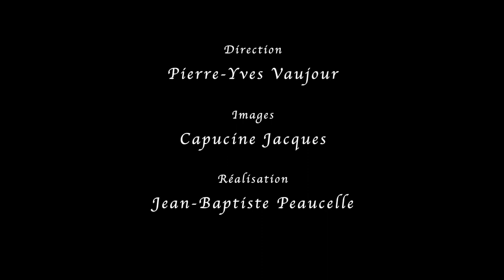Nous aimons tous les scouts du monde - Père Jacques Sevin - Chœur Scout des Flandres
pour continuer cette série de chanson du Père Sevin, voici: "Nous aimons tous les scouts du monde". Sous ces airs enfantins, il révèle un pilier du scoutisme: la fraternité.

Nous l'avons enregistré en novembre 2019 pour l'association: Les Amis de Renard Noir, qui oeuvre pour la béatification du Père Sevin, fondateur du scoutisme catholique français, en mettant en valeur ses créations artistiques et musicales.

Merci à JB peaucelle pour son aide musicale et pour le montage.
Merci à Marie-Ange et Hervé, faisant partie des Amis du Renard Noir, pour leur confiance et leur soutien.
Merci à Pierre-Louis Mazy pour ses arrangements des morceaux.
Merci à Capucine Jacques pour son aide dans les prises vidéos.
Merci à Pierre-Yves Vaujour pour la direction.
et Merci au père Behagael pour nous avoir ouvert les portes de son église.

        --          Les Scouts s'engagent pour la cause du Père Sevin          --